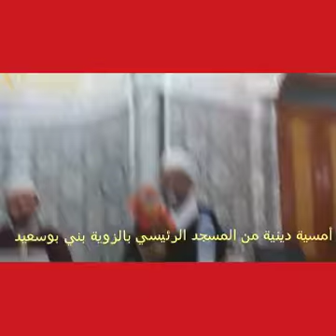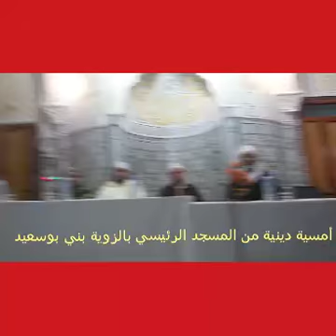أمسية دينية بالمسجد الرئيسي بالزوية بني بوسعيد 02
أمسية دينية بالمسجد الرئيسي بالزوية بني بوسعيد مع الشاذلي بدراوي ربي يبارك فيه 02